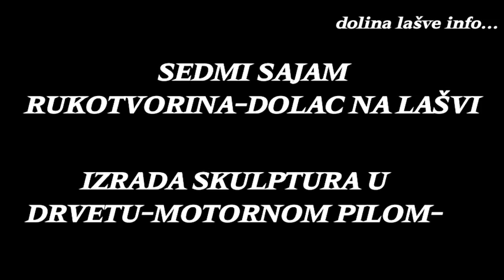MOTORNIM PILAMA DO PREKRASNIH DRVENIH SUVENIRA